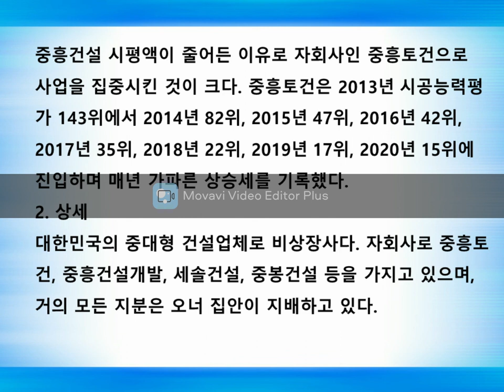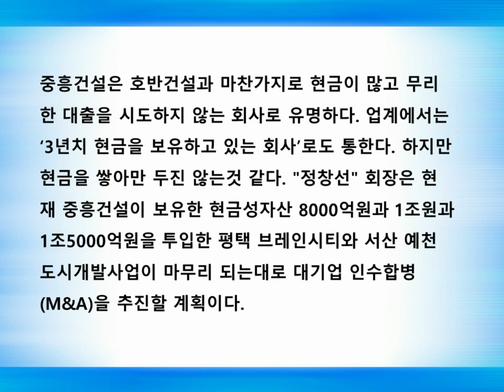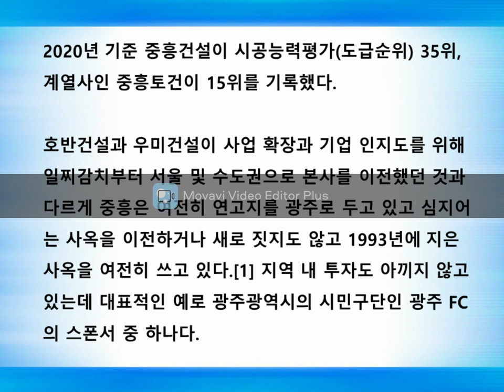인간을 먼저 생각하는 중흥건설 아파트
신미래를 건설하기 위해 오늘도 힘차게 전진하고 있습니다